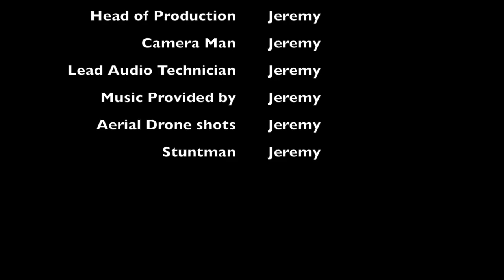Stock Market Terminology every Investor MUST KNOW! - Part 1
Stock Market Terminology every investor must know. There are many stock market terms that investors in the stock market should know. This is part 1 to the stock market terminology new series on the financial education channel. Part 1

My second Favorite book on Investing My favorite book on business My favorite Personal Finance My favorite movie about the stock market My second favorite movie about the stock market My favorite movie about business Awesome Camera I use Professional Microphone I use Nice affordable Tripod I use Bright lighting set I use Laptop I use to Edit Camera I use for professional business photography Drone I use for my Business